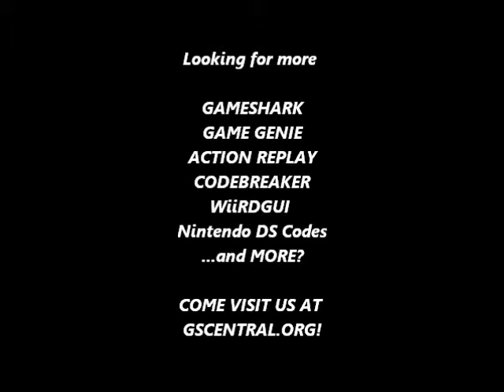GSCentral.org - Earthworm Jim (GB) - Infinite Lives, Infinite Energy (GG)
Infinite Lives
FAD-2DA-4C1
By ventuz.

Infinite Energy
FAC-D6A-4C1
By ventuz.